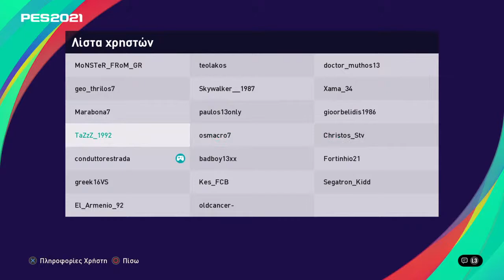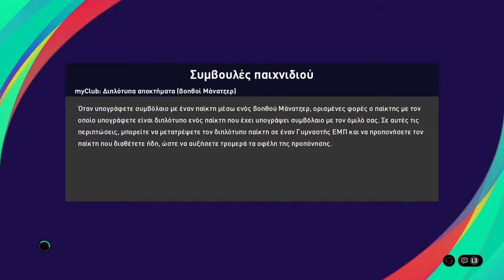PES21 IONIKOS-ATHINAIKOS MD7